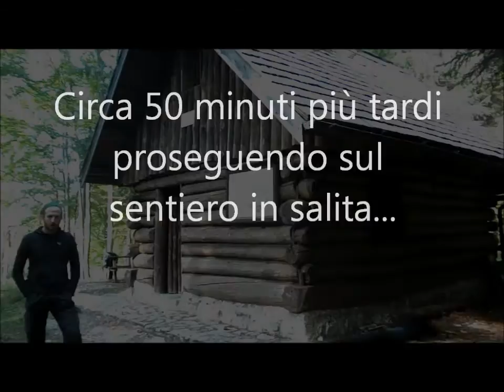Innersight 2013 valutazione bivacco Franz monte Plauris (+plan di Portolans) [sub eng]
Da Tugliezzo il primo gruppo di edifici che si incontra è il Plan di portolans. In quanto indiato sulla mappa come "casera" è compito dell'Innersight controllare l'eventuale possibilità d'appoggio(In questo caso nulla). Proseguendo in ogni caso dal plan di Portolans si arriva al rifugio Franz, una bellissima casetta nel bosco con tutte le arte in regola per essere un ottimo rifugio..peccato che la mancanza di acqua e le condizioni igieniche al limite dell'impossibile lo rendano non adeguato come punto d'appoggio.
Bisogna proseguire fino al Bellina.

FUOCO: B
ACQUA: E
RISTORO: D
PERNOTTAMENTO: E(condizioni igieniche pessime)
GLOBALE: D

Per ulteriori info seguiteci o contattateci!